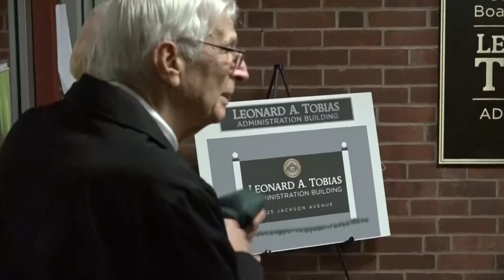Board of Education - Leonard Tobias Administration Building Dedication Ceremony